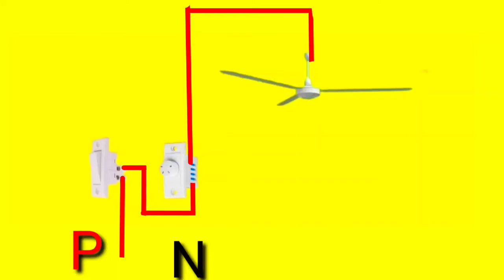Fan Regulator connection Wiring Diagram || Ceiling Fan Regular Connection || Electrical Shadab Sk